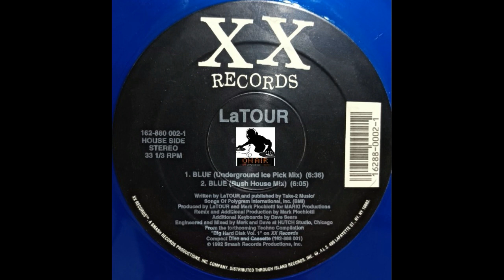LaTour – Blue (Bush House Mix)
Label: XX Records – 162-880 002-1
Format: Vinyl, 12", 33 ⅓ RPM, Limited Edition, Stereo, Blue, Transparent
Country: US
Released: Jul 1992
Genre: Electronic
Style: Progressive House